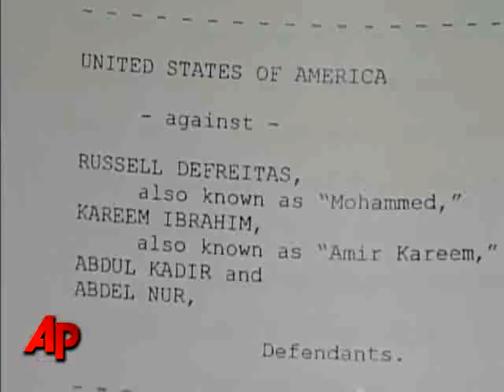Two Men Convicted in JFK Airport Bombing Plot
Two men were convicted Monday of plotting to blow up jet fuel tanks at John F. Kennedy International Airport, a terror plot that authorities said was meant to outdo the Sept. 11, 2001, attacks and avenge perceived U.S. oppression of Muslims. (Aug. 2)